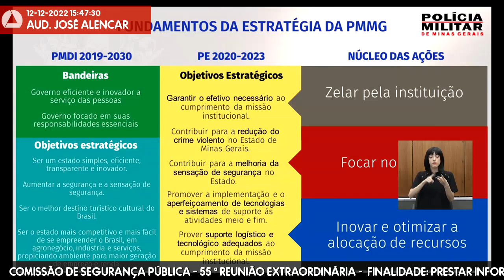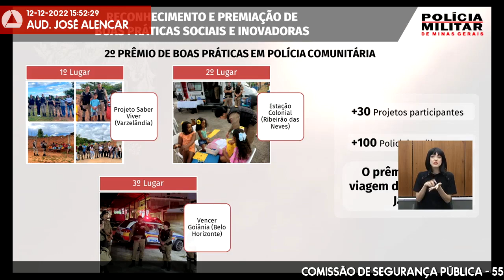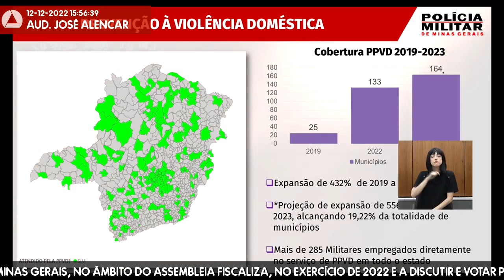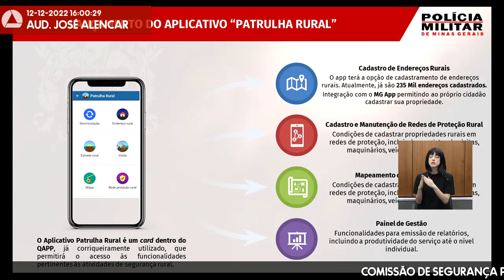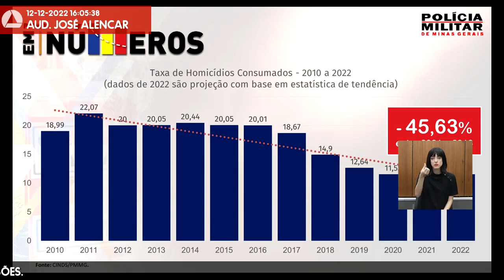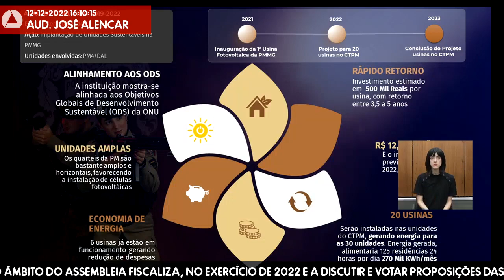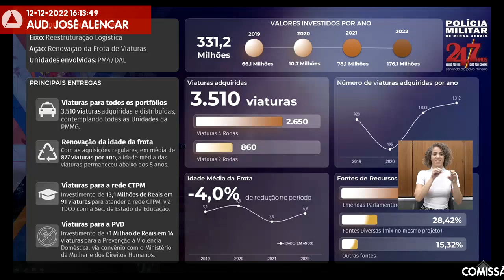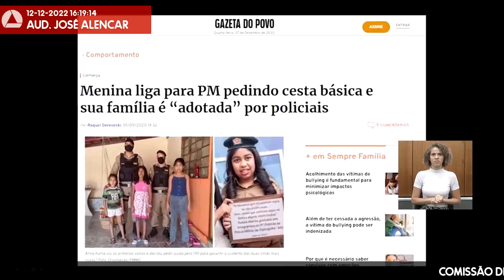12/12/2022 15:30 - Comissão de Segurança Pública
Finalidade da audiência: Prestar informações sobre a gestão da Policia Militar de Minas Gerais, no âmbito do Assembleia Fiscaliza, no exercício de 2022 e a discutir e votar proposições das comissões.